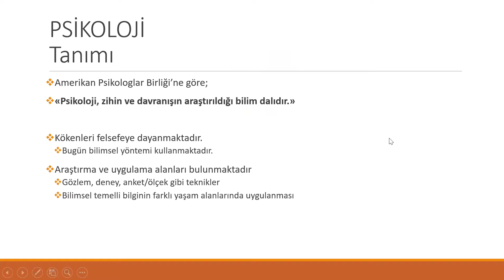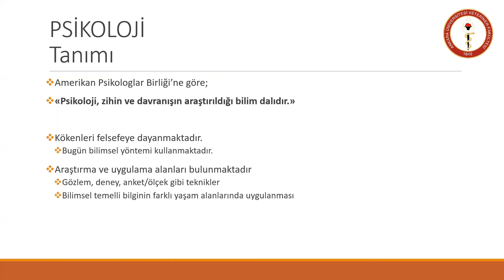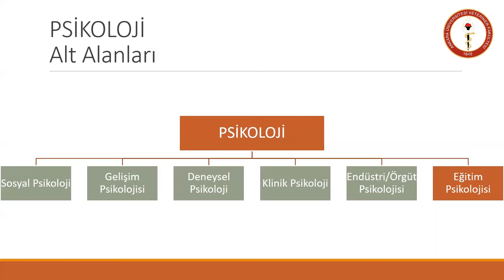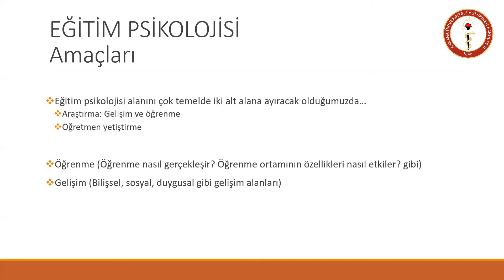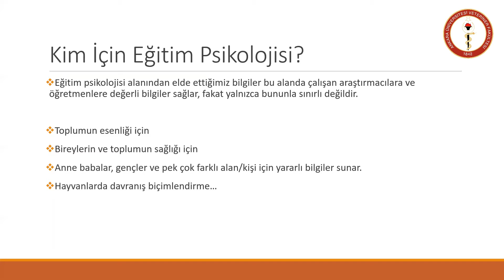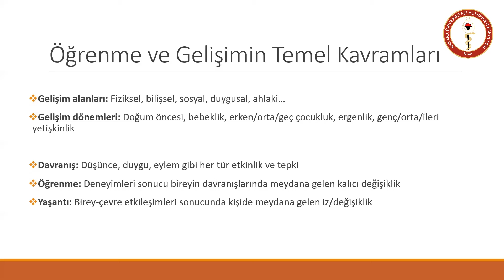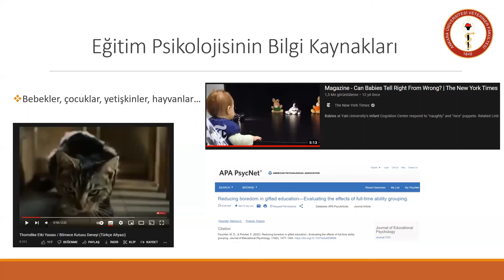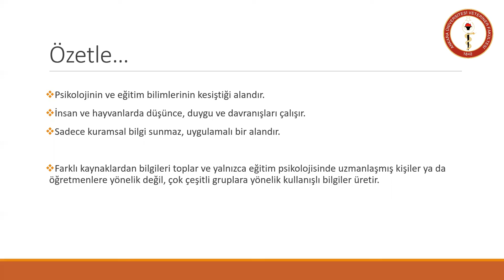AÜVF Pedagojik Eğitim/ Eğitim Psikolojisi - Bilgilendirme ve Farkındalık Eğitimi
Ankara Üniversitesi Veteriner Fakültesi Lisans ve Lisansüstü Öğrencileri'nin kişisel gelişiminde kullanılmakta olan Pedagojik Eğitim/ Eğitim Psikolojisi - Bilgilendirme ve Farkındalık Eğitimi'ne ait temel eğitim videosu şimdi You-Tube kanalımız aracılığıyla tüm paydaşlarımızın kullanımına ve yararına sunulmuştur.